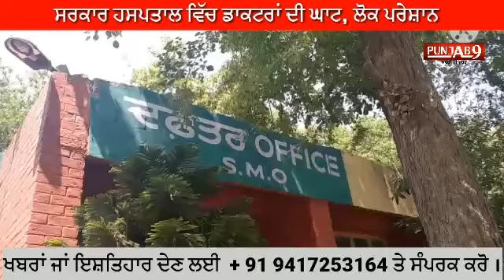Health Facility : ਸਰਕਾਰ ਹਸਪਤਾਲ ਵਿੱਚ ਡਾਕਟਰਾਂ ਦੀ ਘਾਟ, ਲੋਕ ਪਰੇਸ਼ਾਨ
ਜਿਲਾ ਤਰਨ ਤਾਰਨ ਦੇ ਪੈਂਦੇ ਕਸਬਾ ਖੇਮਕਰਨ ਵਿੱਚ ਸਰਕਾਰੀ ਹਸਪਤਾਲ ਵਿੱਚ ਡਾਕਟਰਾਂ ਦੀ ਘਾਟ ਹੌਣ ਕਾਰਣ ਲੋਕ ਇਲਾਜ ਲਈ ਹੌ ਰਹੇ ਪਰੇਸ਼ਾਨ ਤੇ ਹਸਪਤਾਲ ਵਿੱਚ ਸਾਫ ਸਫਾਈ ਤੋਂ ਵੀ ਦੁਖੀ ਲੌਕ
ਇਕ ਪਾਸੇ ਜਿਥੇ ਕੌਰੌਨਾ ਮਹਾਂਮਾਰੀ ਨੇ ਤੇਜੀ ਨਾਲ ਪੰਜਾਬ ਵਿਚ ਪੈਰ ਫਸਾਰਨੇ ਸ਼ੁਰੂ ਕਰ ਦਿਤੇ ਹਨ ਗੰਭੀਰ ਸਥੀਤੀ ਨੂੰ ਦੇਖਦੇ ਹੋਏ ਸਰਕਾਰਾਂ ਵਲੋਂ ਲੌਕਡਾਉਣ ਕੀਤਾ ਹੈ ਇਸ ਦੇ ਬਾਵਜੂਦ ਖੇਮਕਰਨ ਹਸਪਤਾਲ ਵਿੱਚ ਡਾਕਟਰਾਂ ਦੀ ਕਮੀ ਹੈ ਇਸ ਮੌਕੇ ਪੱਤਰਕਾਰਾਂ ਨਾਲ ਗੱਲਬਾਤ ਕਰਦੇ ਖੇਮਕਰਨ ਦੇ ਐਸ ਐਮ ਉ ਡਾ ਰਾਜਬੀਰ ਸਿੰਘ ਨੇ ਦਸਿਆ ਕਿ ਬਲਾਕ ਵਿੱਚ ਖੇਮਕਰਨ ਹੀ ਹਸਪਤਾਲ ਹੈ ਜਿਸ ਵਿੱਚ 8 ਸਫਾਈ ਕਰਮਚਾਰੀ ਹੌਣੇ ਜਰੂਰੀ ਹਨ ਜਿਸ ਵਿੱਚ 2 ਕਰਮਚਾਰੀ ਹਨ ਜੌ ਆਪਣੀ ਡਿਉਟੀ 24 ਘੰਟੇ ਕਰ ਰਹੇ ਹਨ ਤੇ ਜਿਥੇ ਹਸਪਤਾਲ ਵਿੱਚ 9ਤੌ 10 ਡਾਕਟਰ ਹੌਣੇ ਚਾਹੀਦੇ ਸਨ ਸਿਰਫ਼ ਇਕ ਹੀ ਡਾਕਟਰ ਹੈ ਜੌ ਸਾਰੇ ਮਰੀਜ਼ਾਂ ਨੂੰ ਦੇਖ ਰਿਹਾ ਹੈ ਉਨ੍ਹਾਂ ਇਹ ਵੀ ਦਸਿਆ ਕਿ ਅਸੀਂ ਇਸ ਬਾਰੇ ਉਚ ਅਧਿਕਾਰੀਆਂ ਨੂੰ ਭੇਜਿਆ ਹੈ ਕਿ ਖੇਮਕਰਨ ਹਸਪਤਾਲ ਵਿੱਚ ਡਾਕਟਰ ਤੇ ਸਫਾਈ ਕਰਮਚਾਰੀ ਦੀ ਜਰੂਰਤ ਹੈ ਉਨਾ ਸਾਨੂੰ ਵਿਸ਼ਵਾਸ ਦਵਾਇਆ  ਕਿ ਅਸੀਂ ਸੋਮਵਾਰ ਨੂੰ ਡਾਕਟਰ ਜਰੂਰ ਭੇਜਾਂਗੇ  Health For All Dr, Health Facility In India, Health care For All